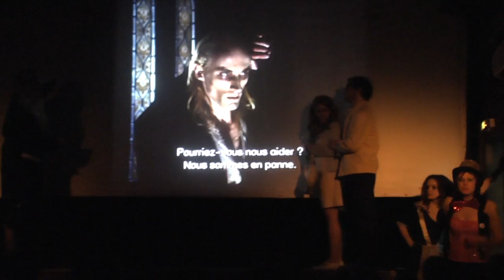Rocky Horror Picture Show et les Irrational Masters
Le Rocky Horror Picture Show, par la troupe des « Irrational Masters ». Un soir de mai 2012, en vadrouille au Quartier Latin avec des amies, nous les avons vus au Studio Galande (Paris 5°).

Avec un peu de retard, voici les images promises. Merci à tous ceux qui l'ont permis.

J'ai fait de mon mieux, j'espère que cela vous donnera envie d'aller voir ce spectacle qui est vraiment très sympa, et longue vie à la troupe des « Irrational masters » qui, ainsi qu'annoncé dans le film, sont devenus les « No good kids ».